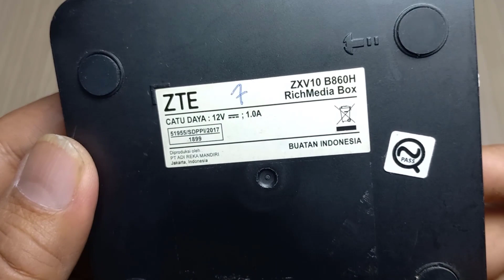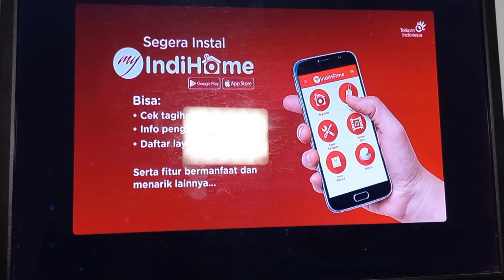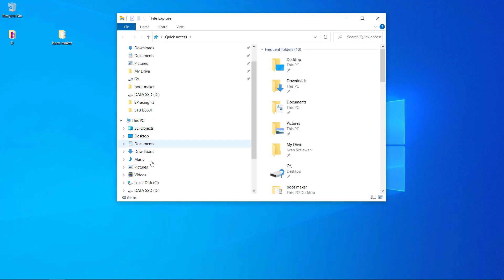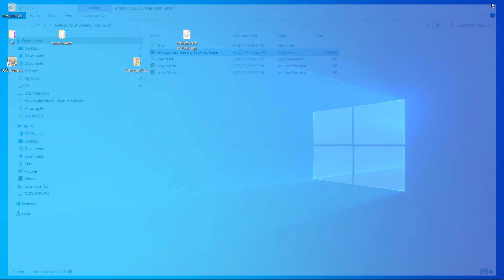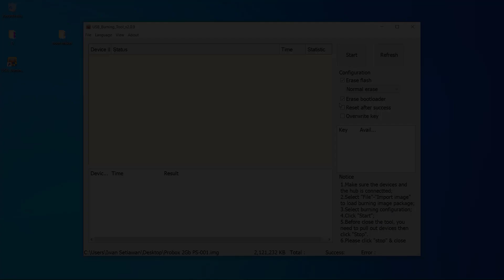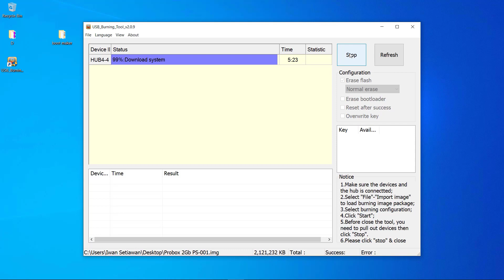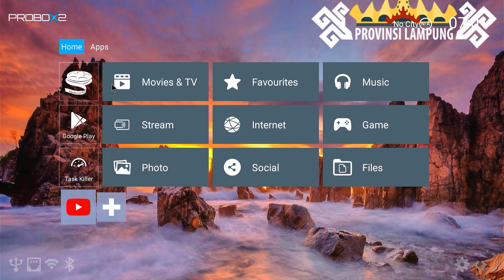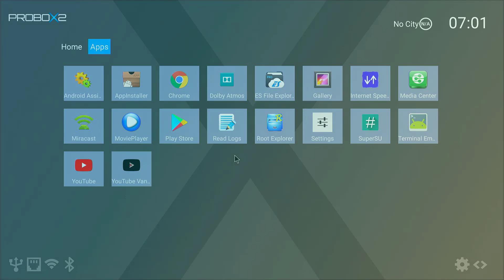Flash firmware STB B860H (root)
Haloo, jumpa lagi..
Kali ini saya tunjukan cara untuk Flash Firmware STB B860H.
ini juga cara untuk root STB agar nantinya akan bisa di install firmware Arbian
ini rangkaian ke 2 video  cara mining verus dengan menggunakan STB.
selamat menonton.

terimakasih